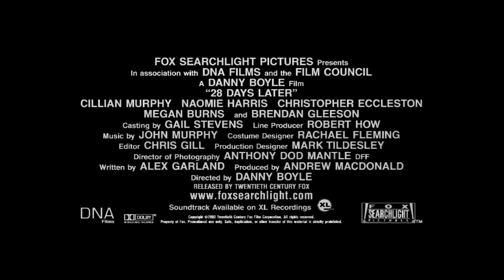28 JOURS PLUS TARD : MA BANDE ANNONCE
Des fois je me dis que les bande annonces d'aujourd'hui en montrent trop. Alors je m'amuse à en faire moi-même.
Et surtout pas dans le bus, parce que j'le prend pas donc vous m'y trouverez pas.